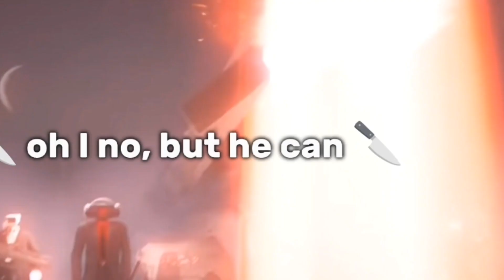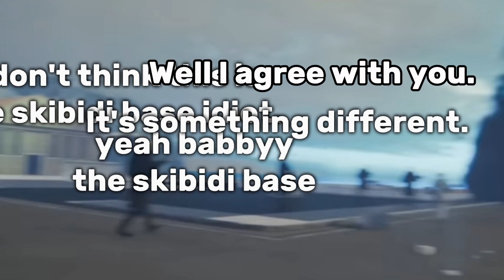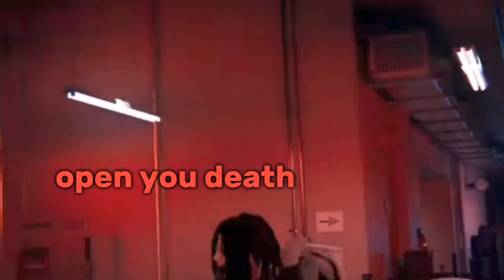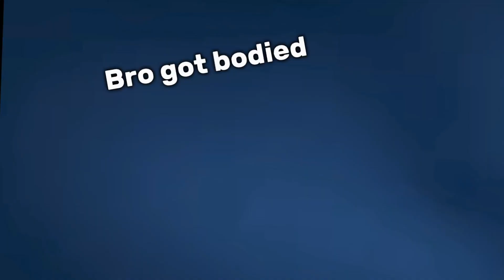Skibidi Multiverse YT edition Part 3